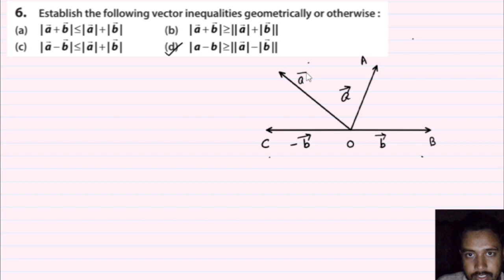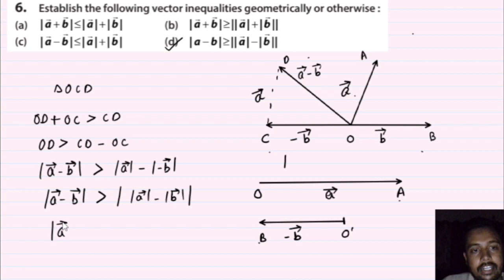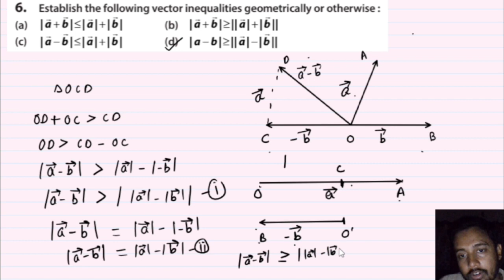motion in a plane ncert exercise question number 6 class 11 physics vectors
Establish the following vector inequalities geometrically or otherwise:
(a) |a+b| is less than |a| + |b|
(b) |a+b| is greater than ||a| −|b||
(d) |a−b| is greater than  ||a| − |b||